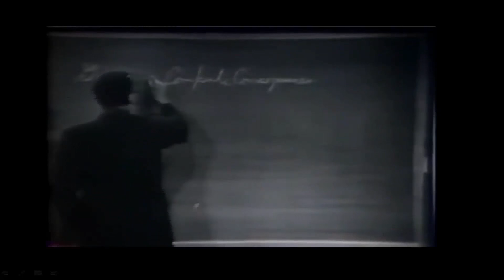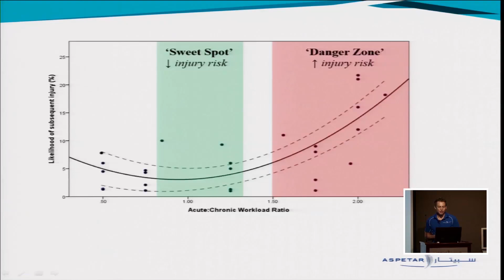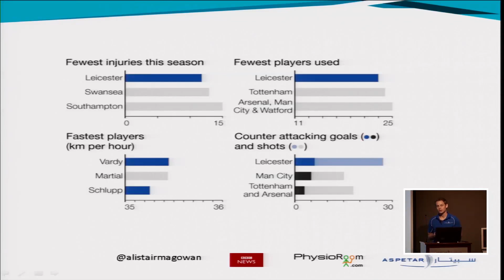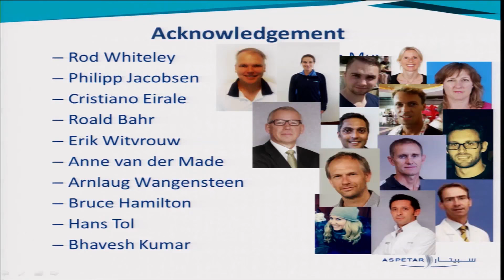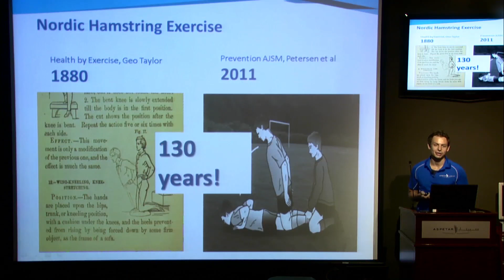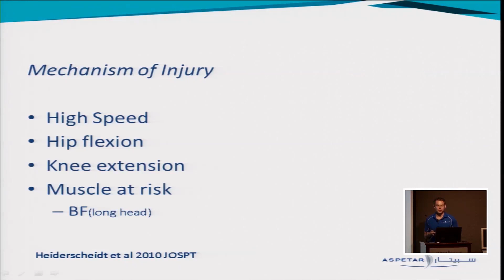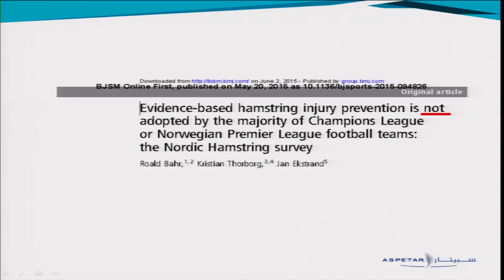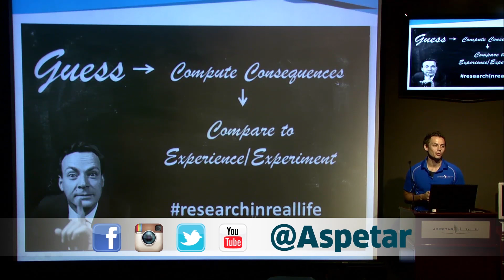Hamstring strength, training ‘sweet spot’ and shared decision-making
AspetarTuesdayLectureSeries‬ :  Hamstring strength, training ‘sweet spot’ and shared decision-making by Nicol Van Dyk